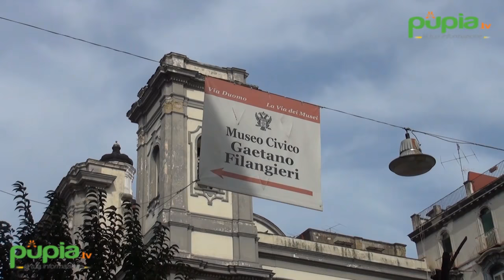Napoli - Museo Filangieri, restaurato il portone ottocentesco (08.02.17)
- Napoli - Presentato il restauro dell’ottocentesco portone ligneo di ingresso del Museo Civico Gaetano Filangieri di Napoli, che il Fai - Fondo Ambiente Italiano e Intesa Sanpaolo hanno sostenuto con un contributo di 5,ìmila euro assegnato nell’ambito della settima edizione de “I Luoghi del Cuore”, il censimento dei luoghi italiani da non dimenticare che nel 2014 ha visto il bene, particolarmente caro ai cittadini, ricevere oltre 5mila voti.

Alla presentazione sono intervenuti Gianpaolo Leonetti, direttore Museo Civico Gaetano Filangieri, Maria Rosaria de Divitiis, presidente Fai Campania, Laura Giusti della Soprintendenza Archeologia, Belle Arti e Paesaggio per il Comune di Napoli, e Danilo Di Lorenzo, direttore Area Napoli Intesa Sanpaolo.

Un importante risultato, reso possibile grazie all’impegno dell’Associazione Salviamo il Museo Filangieri Onlus, che ha permesso a questo luogo del cuore di accedere nel 2015 alle Linee Guida per la Definizione degli Interventi, lanciate dal Fai in collaborazione con il Ministero dei beni e delle attività culturali e del turismo. La richiesta di recupero del monumentale portone è stata accolta e il Museo Filangieri ha così potuto beneficiare del contributo “I Luoghi del Cuore” a cui si è aggiunta la somma raccolta tramite le attività di crowdfunding dell’Associazione Salviamo il Museo Filangieri Onlus.

Il museo nacque alla fine dell’Ottocento per volontà del principe Gaetano Filangieri, che sistemò nel quattrocentesco Palazzo Como la sua raccolta di dipinti, armi, porcellane, dotandolo anche di una ricca biblioteca e di un prezioso archivio. Dopo anni di chiusura è stato da poco riaperto al pubblico al termine di importanti lavori di restauro, ma necessita costantemente di fondi per completare il complessivo adeguamento funzionale dell’edificio.

Il maestoso portone in legno di castagno con inserti in ghisa a forma di fiore quadrilobato era ricoperto da molteplici strati di vernice a smalto e da stucchi preparatori a base di colle e sintetici che ne alteravano completamente l’aspetto originario. Inoltre, versava in precario stato di conservazione ed erano presenti in più punti, in facciata e sul retro, aree sconnesse per cui è stato necessario un intervento di riassesto e consolidamento. Le parti in legno e gli inserti in ghisa erano ricoperti da numerose stuccature e riverniciature che impedivano, in molti casi, di riconoscere i rilievi e gli incassi originari.

L’intervento di restauro appena completato e durato sei mesi ha previsto la revisione conservativa e la disinfestazione del portone ed è stato eseguito da Maria Rosaria di Leo per Graphite S.r.l., sotto l’alta sorveglianza della dottoressa Angela Schiattarella della Soprintendenza Archeologia, Belle Arti e Paesaggio per il Comune di Napoli. Il lavoro è iniziato dallo studio dell’archivio storico del museo – con la collaborazione di Nadia Barrella, docente dell’Università della Campania Luigi Vanvitelli – dove sono stati rinvenuti i disegni originali del principe Gaetano Filangieri, con le indicazioni della finitura e della cromia superficiale originale. (08.02.17)